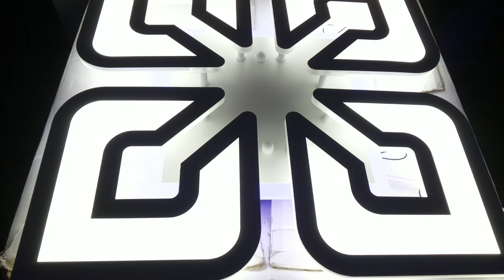Как светит светодиодная люстра 3 цвета с диммером и подсветкой!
белый 50х50х5сm 5kg LED180W 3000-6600К AC220V пульт д\у в комплекте

музыкальное сопровождение: Lucid Dreamer Spazz Cardigan